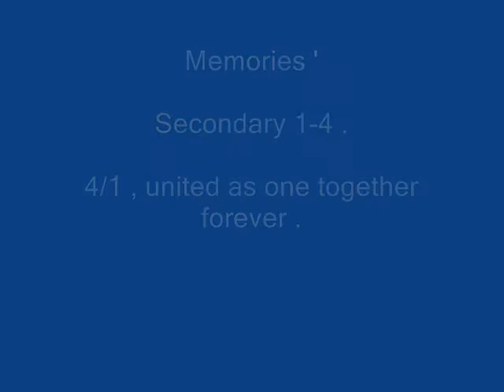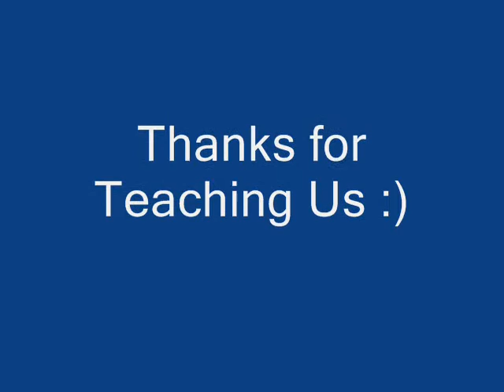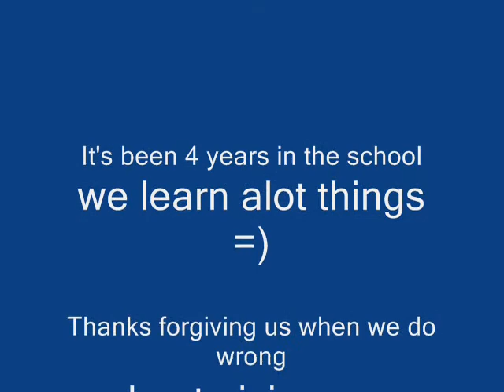AWHE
Outram Secondary School =)

Graduating Sec 4/1